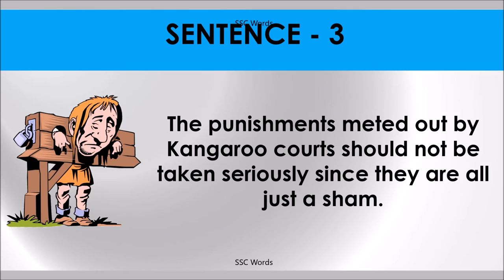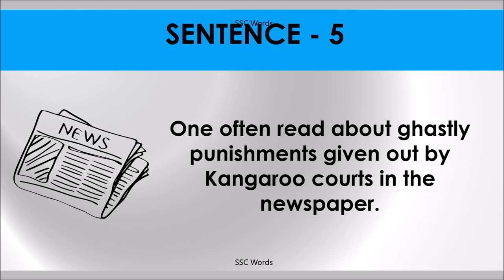Idiom 34 # KANGAROO COURT # Meaning and five sentences # SSC Words